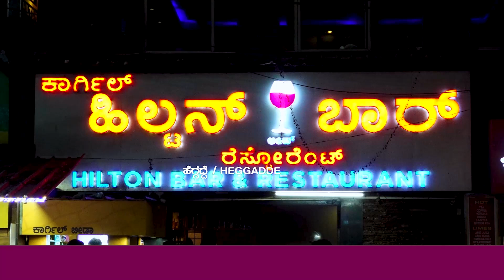ರಾತ್ರಿ 'ಬಾರ್'ನಲ್ಲಿ ಡಾಲಿ ಧನಂಜಯ್ 😳... - ಬಾರ್ ಗಲಾಟೆ... | Dolly Dhananjaya | Mansoon Raaga | Heggadde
ರಾತ್ರಿ 'ಬಾರ್'ನಲ್ಲಿ ಡಾಲಿ ಧನಂಜಯ್ 😳... - ಬಾರ್ ಗಲಾಟೆ... |  Dolly Dhananjaya | Mansoon Raaga | Heggadde Studio